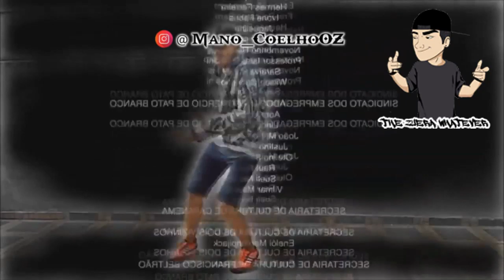Tenho que Para de Zoar as Pessoas (Meme)